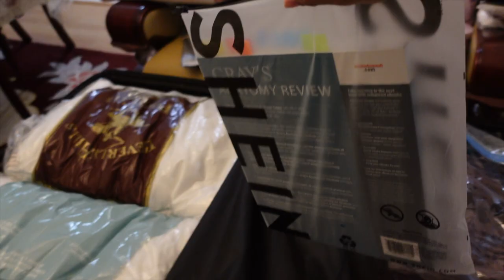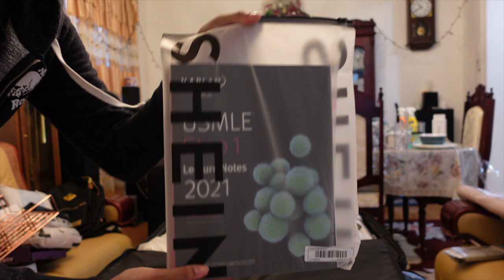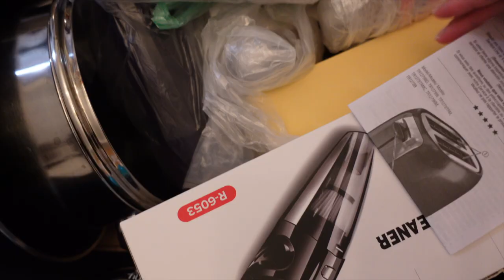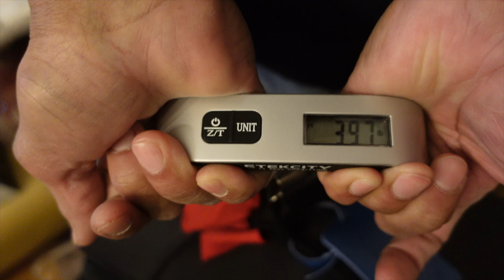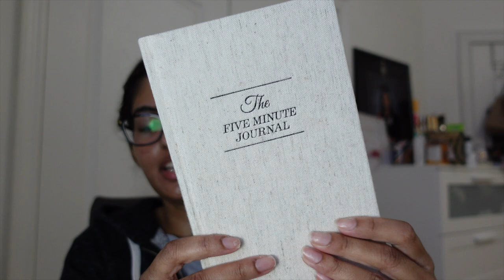Pack With Me for Medical School | New Medical School | Medical Student | 7 Suitcases | Moving Away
Pack with me for my new medical school! I literally packed 7 suitcases plus a carry on for my new home for the next 2 years. IT was very hard to narrow down the important things & get my suitcases 50 lbs and under but I did it! Watch to see what I brought with me and how I packed all 7 of my suitcases! ✨✈️

GLAMNETIC LASHES:

INSERTNAMEHERE - Ponytail and Hair Extensions & Accessories

I wear ponytails in Jet Black.

(15% sitewide)

Colored Contact Lenses/Circle Lenses Online/Just4kira
Best colored contact lenses from the world's top manufacturers! Suitable for light and dark eyes! Available with or without correction!
Pre-Owned Quality fashion from top brands - Koop